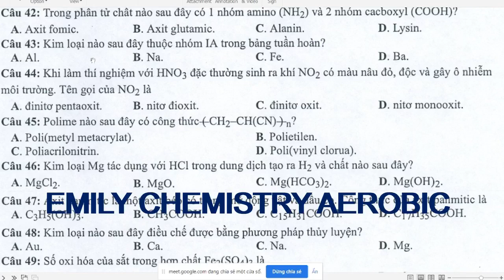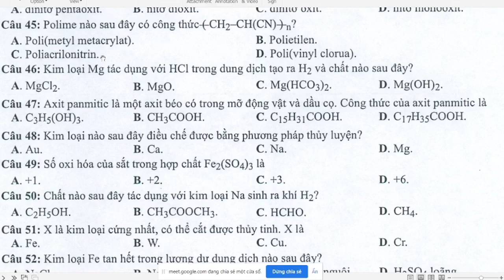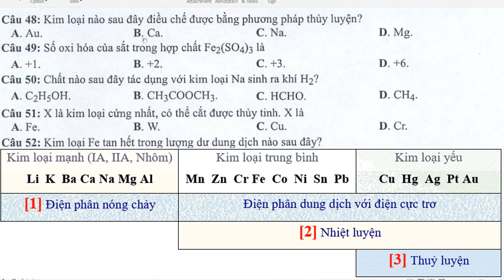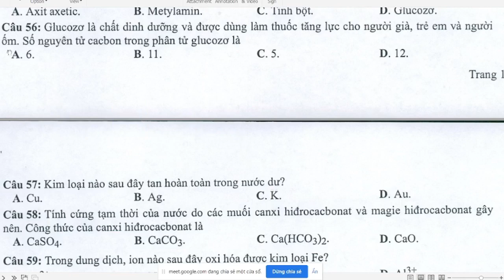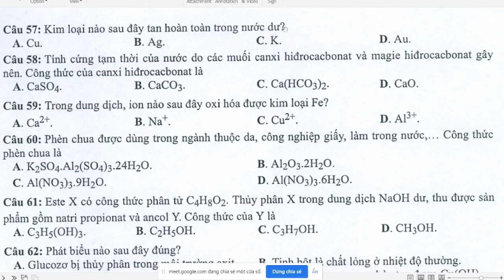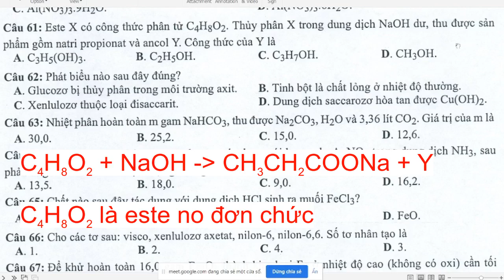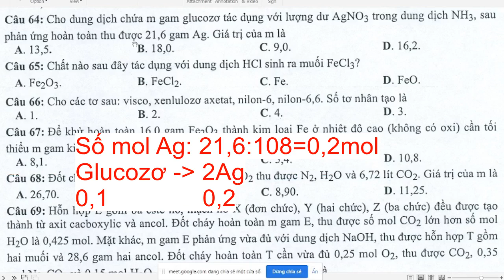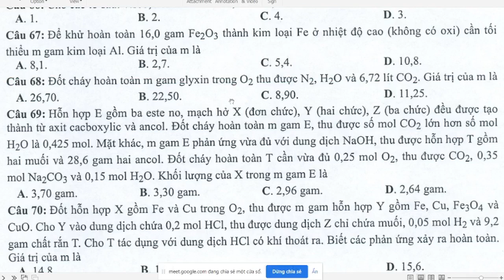hướng dẫn giải đề thi thử đại học, thptqg 2022 của bộ giáo dục phần lý thuyết câu 41 đến 68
link các phần khác